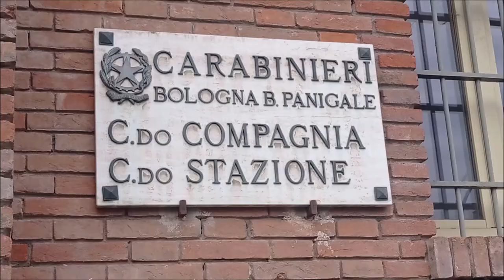Carabinieri Bologna e Modena – Operazione “Corda Spezzata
In data odierna, i Carabinieri della Compagnia Bologna Borgo Panigale, coadiuvati dai militari dell’Arma di Modena e del 5° Reggimento Emilia-Romagna, hanno eseguito un’ordinanza di applicazione di misura cautelare, a firma del Giudice per le Indagini Preliminari del Tribunale di Bologna, Dott. Domenico Truppa, nei confronti di un 48enne italiano, un 34enne e un 42ennne, marocchini, perché ritenuti responsabili, a vario titolo, di produzione, traffico e detenzione illecita di sostanze stupefacenti o psicotrope